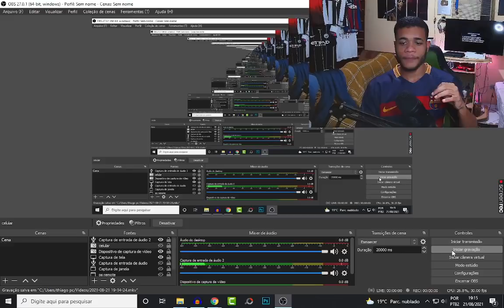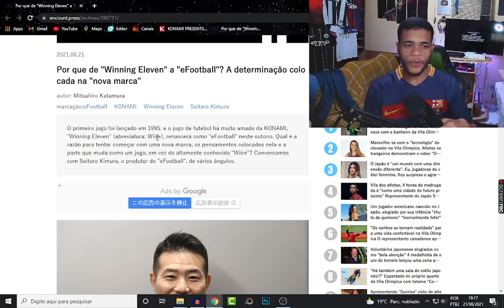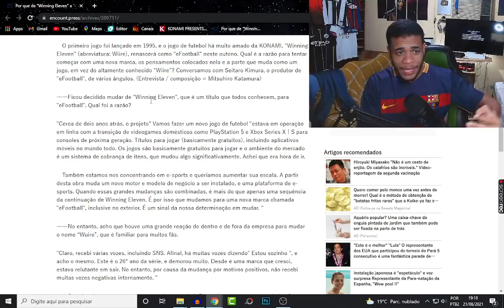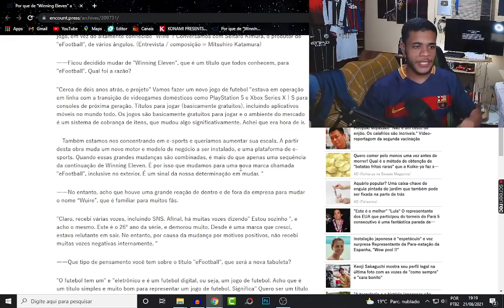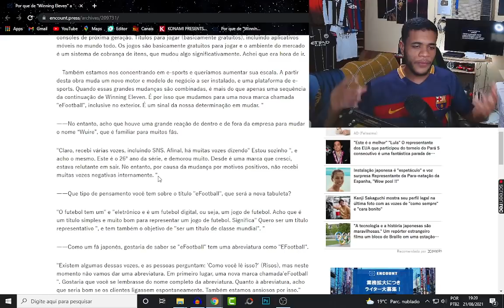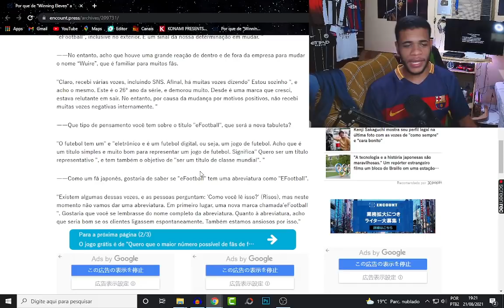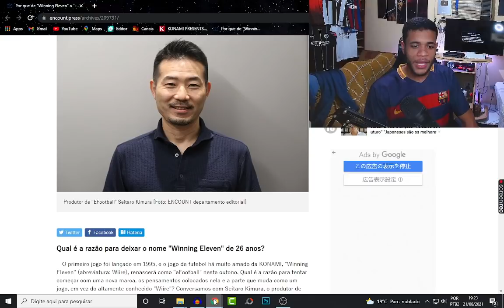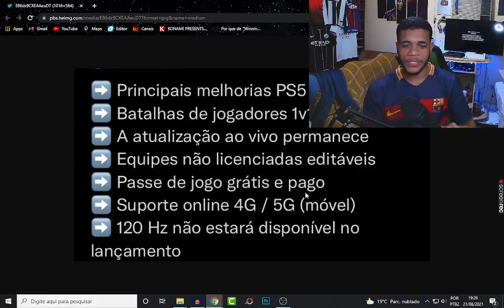PES 22 (EFOOTBALL) FINALMENTE SAIU NOTÍCIAS! FUNCIONÁRIO LIBERA INFORMAÇÕES EM ENTREVISTA!